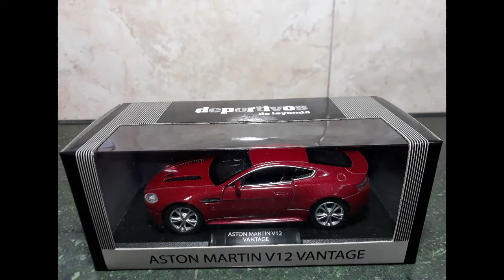Aston Martin V12 Vantage - Gargoyles Numb End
Video y fotos por Mister Ka Diecast